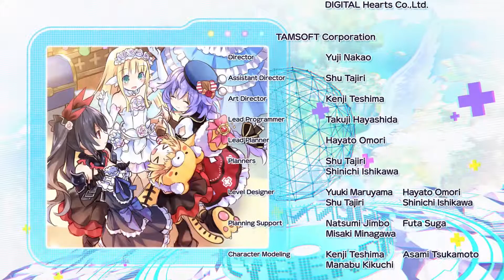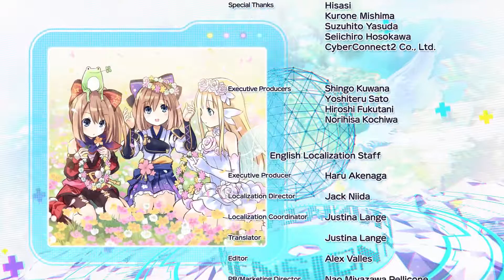4 Goddesses Online - Episode 22 - Finale?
Love What you See? Support The Developer By Purchasing the Game On PSN or Steam Digitally or At Your Closest Retail Store.

Initial Release Date: JP February 9, 2017
           Tamsoft
           Idea Factory
Publisher: Idea Factory International
Genre: Action RPG
Platform: PlayStation 4

All Of the Footage is Being Recorded Live On Twitch With Audience Interaction. Check the Twitter For Any Updates for Streams And Videos.
TWITTER: Instantly know I’m live @AlReavis

GamePlay Captured Using "Elgato Game Capture HD60S"
Leading Hardware In The Market!
Want It? Take It!
Elgato Game Capture HD60S
Elgato Game Capture HD60